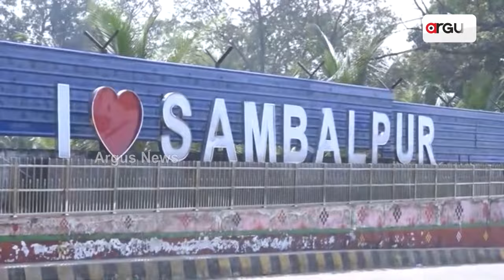ଖୁବ୍‌ଶୀଘ୍ର ସମ୍ବଲପୁର ହେବ ଆଧୁନିକ ସ୍ବଚ୍ଛ ସହର || Dharmendra Pradhan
ଖୁବ୍‌ଶୀଘ୍ର ସମ୍ବଲପୁର ହେବ ଆଧୁନିକ ସ୍ବଚ୍ଛ ସହର । ସମ୍ବଲପୁର ଗସ୍ତରେ କେନ୍ଦ୍ରମନ୍ତ୍ରୀ ଧର୍ମେନ୍ଦ୍ର ପ୍ରଧାନଙ୍କ ବଡ଼ ଘୋଷଣା । ବିଭିନ୍ନ ପ୍ରସଙ୍ଗରେ ଜିଲ୍ଲା ପ୍ରଶାସନ ସହ କଲେ ବୈଠକ । ରାସ୍ତା, ଷ୍ଟ୍ରିଟ୍‌ ଲାଇଟ୍, ପାନୀୟ ଜଳ, ଡ୍ରେନେଜ୍ ସମସ୍ୟାର ସମାଧାନ ଉପରେ ଗୁରୁତ୍ବ ।